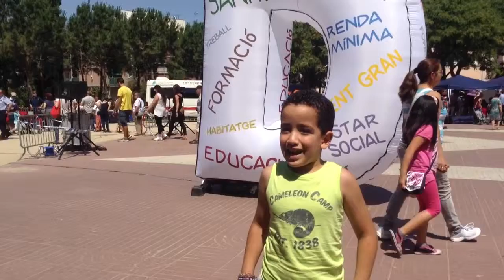"La pobreza me da mucha pena porque la gente no tiene ni para comer ni para beber"